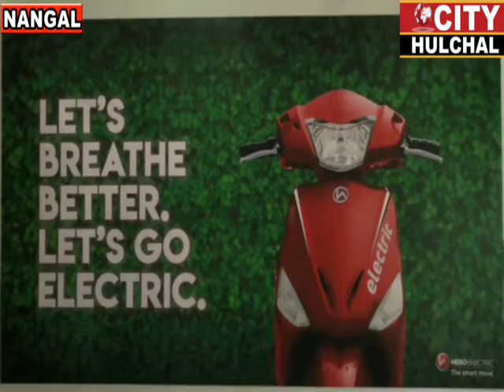नए मतदाता अपनी वोटे कहां और कैसे बनवाएं देखें इस रिपोर्ट में